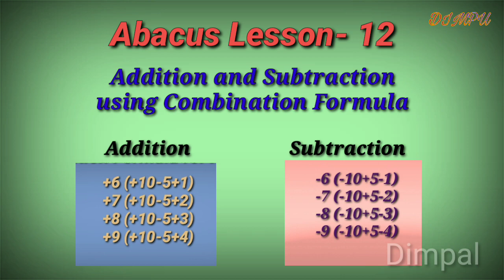Abacus Lesson - 12 || Addition and Subtraction using Combination Formula|| dimpal dimpu